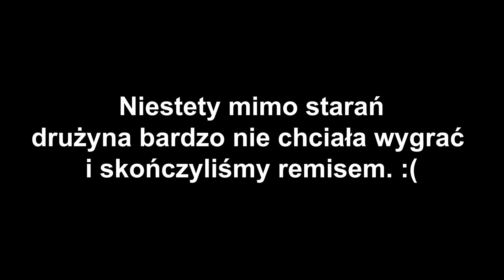iem na mirku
fnatic vs nip